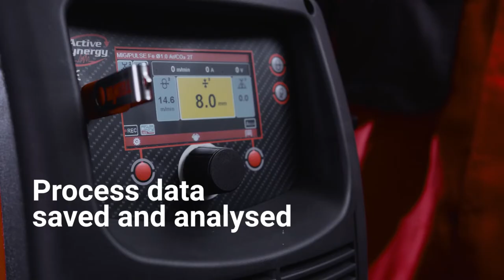Telwin | Inverpulse Wave Range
💥Designed for application environments where power and productiveness are fundamental, Inverpulse Wave combines heavy duty with extreme working precision.💥

✔️INTELLIGENCE The advanced intelligence of the Wave OS operating system assists the user in his work and allows complete control and monitoring of the work process and the related costs.
✔️INNOVATION
Revision of the synergistic programs guarantees a welding experience without precedent (workable welding bath, striking without spatters, greater bath penetration, execution speed of the piece). Greater precision for small touch-ups and more efficiency.

✔️RELIABILITY
Inverpulse Wave was designed to guarantee maximum performance over time thanks to the solutions designed for heavy use.

✔️VERSATILITY:
possibility of operating on different welded and brazed materials in pulsed and double pulsed (PULSE and POP) and with advanced welding arcs (ROOT-MIG, ATC, DEEP MIG).